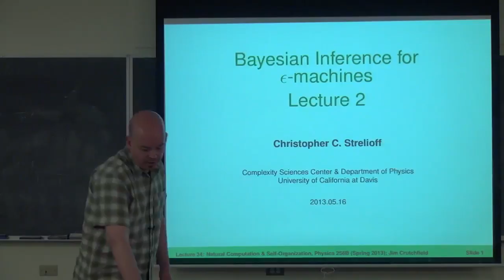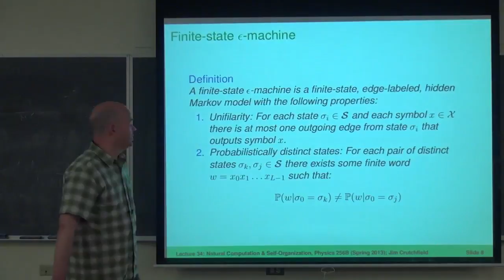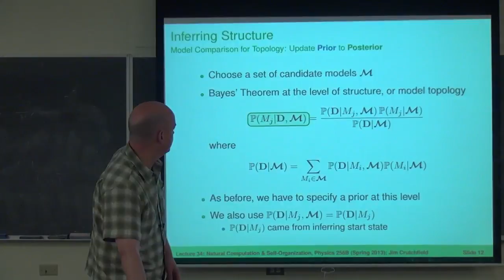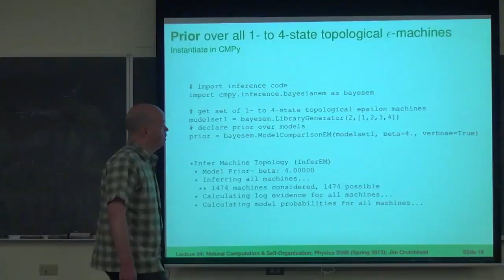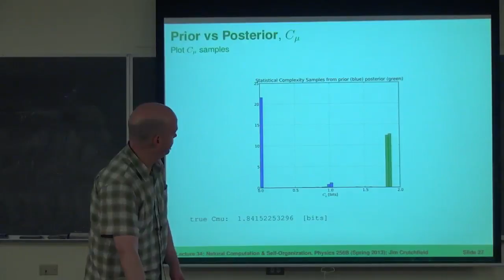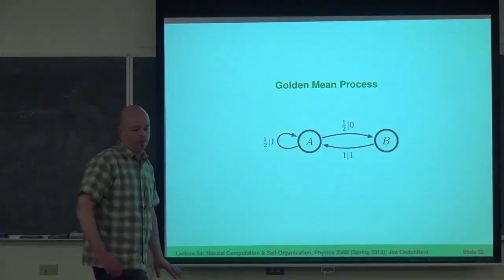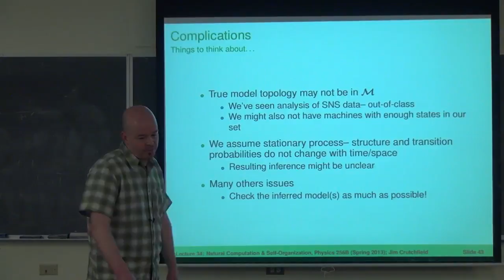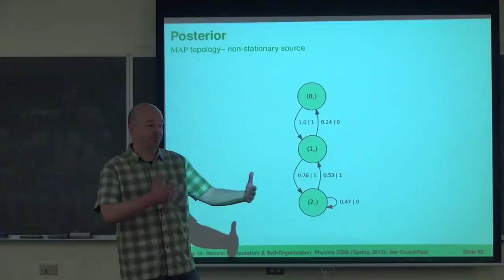UCDavis NCASO Lecture 34